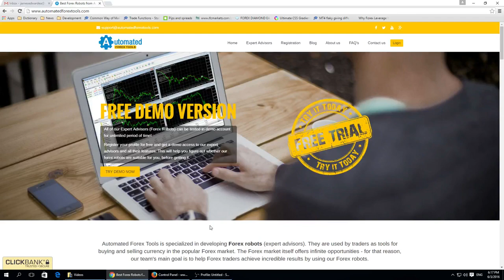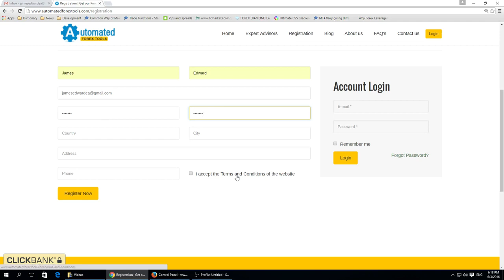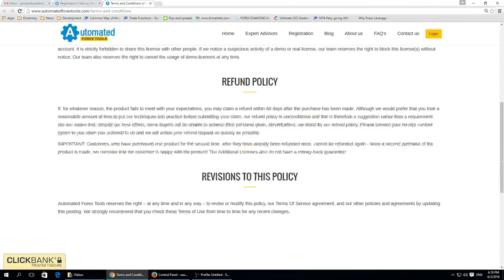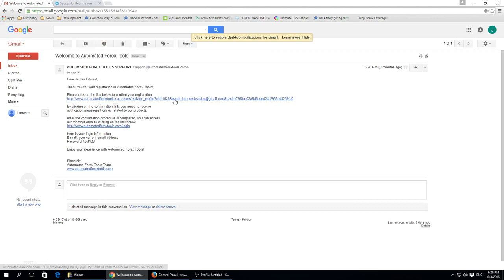How to register for free in Automated Forex Robots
Tutorial 1. In this tutorial you can find out how to register in automated forex tools without paying anything, for free. Additionally, it is described how to activate your account and for what you should pay attention.